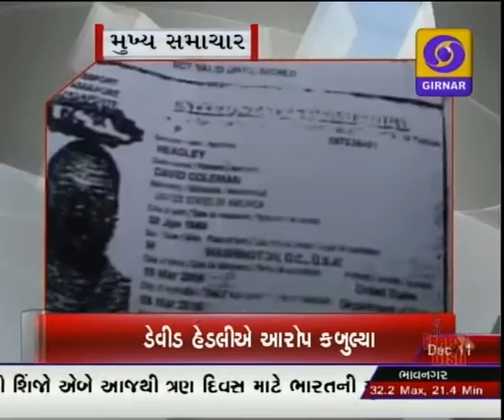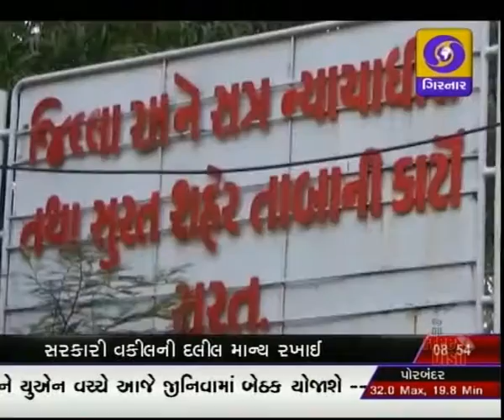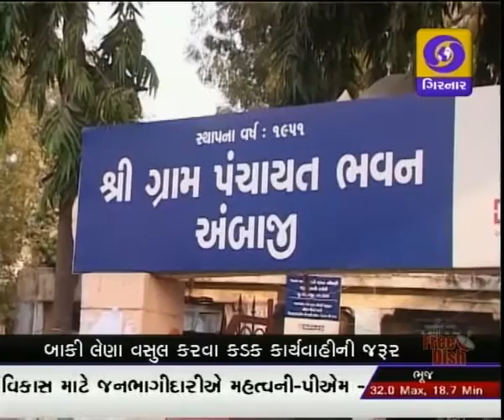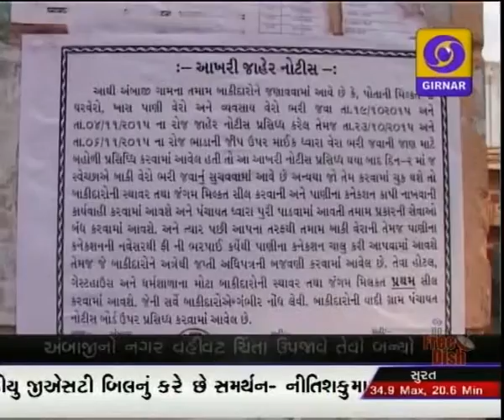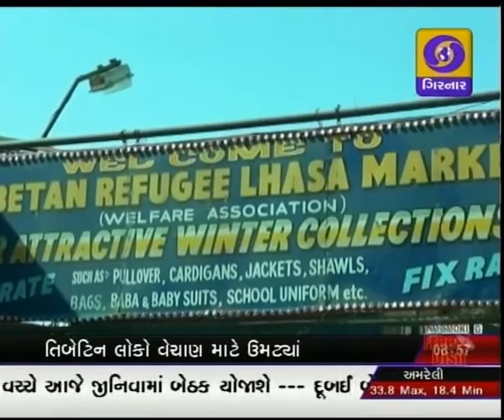GUJARATI NEWS ON DD GIRNAR AT 8.45 AM DATE 11-12-2015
Headley admitted his crime
Sharad Pawar celebrated nectar Festival
Ban on throw Plastic garbage Ganges
A bail application of hardik is Rejected